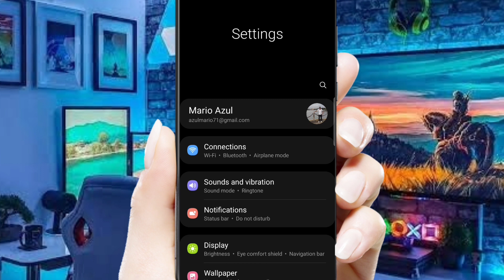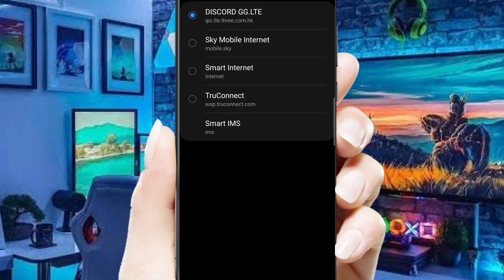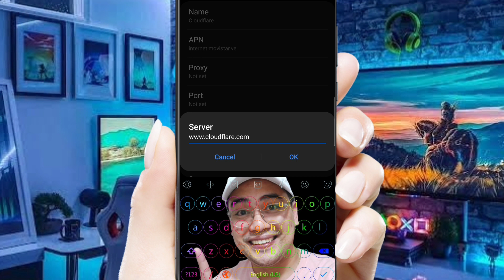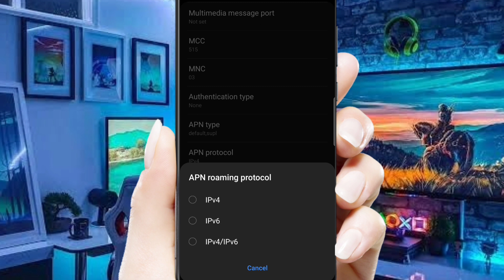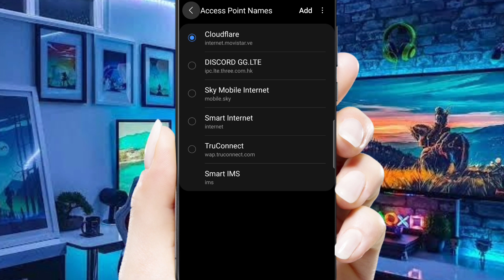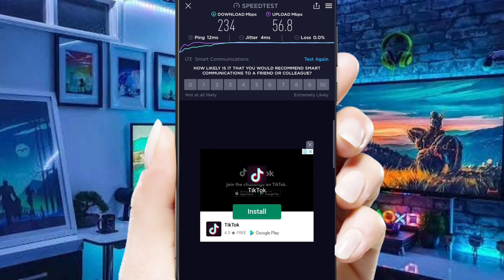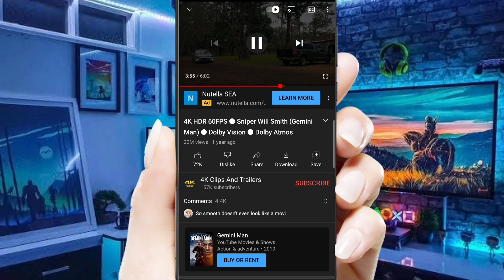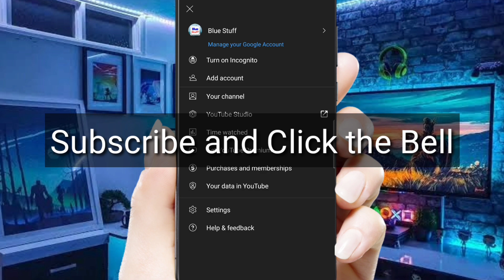MABAGAL BA DATA MO? PABILISIN NATIN GAMIT ANG ISANG APN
Paano pabilisin ang data connection mo gamit ang APN na stable at secure.